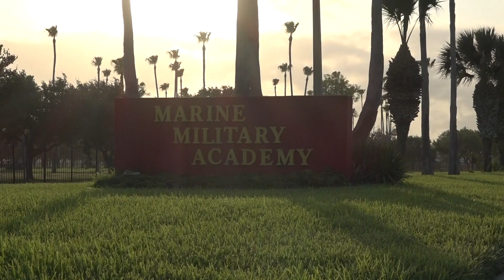June 24 2023 MMA Summer Camp